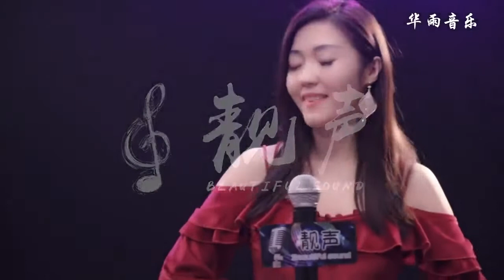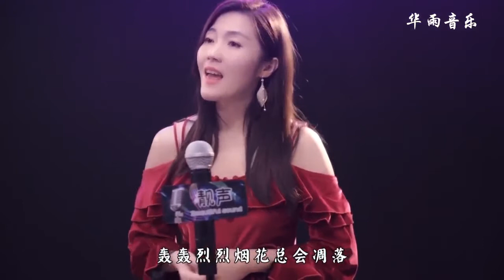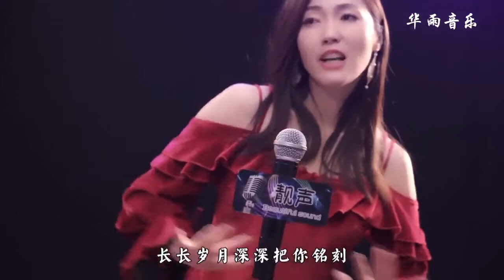一首网络热歌《情火》，DJ版，唱出心中的烈火！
爱情本就是一团烈火。激情燃烧你我，是坎坎坷坷伴随着辛酸和寂寞。如今我们相儒己沬，同心相守着承诺，让《情火》永不凋落，漫长岁月你我相拥漂泊。
《情火》DJ版
翻唱：靓声
词：崔伟立
曲：崔伟立
编曲：崔伟立
吉他：李凯稠
和声：樊桐舟
我的眼中有泪光闪烁
我的心中有无限寂寞
天涯海角无尽的漂泊
只为再和你擦肩过
想起昨日甜蜜的承诺
看着今天悲伤的结果
爱的世界没什么对错
原来我们都是过客
其实爱情本是一团烈火
熊熊燃烧在你我的心窝
歌谱
歌谱(2张)
轰轰烈烈烟花总会凋落
平平淡淡才是爱本色
原来爱情本是一团烈火
长长岁月深深把你铭刻
就算爱情给我无尽折磨
依然谢谢你陪我走过